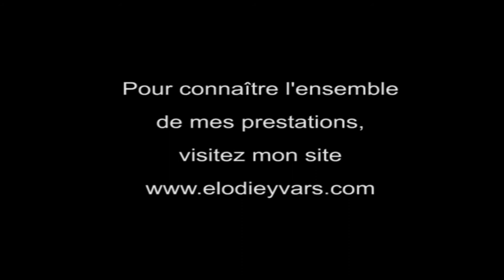Elodie Yvars Styliste personnelle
Séance de tri-dressing femme